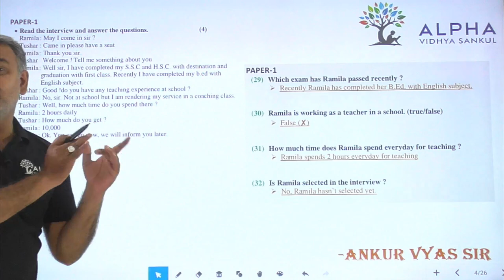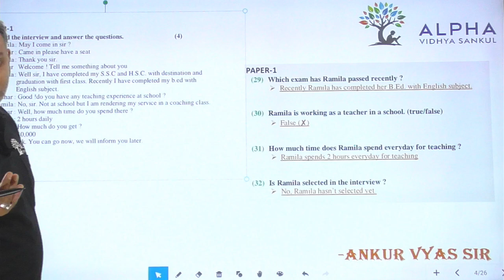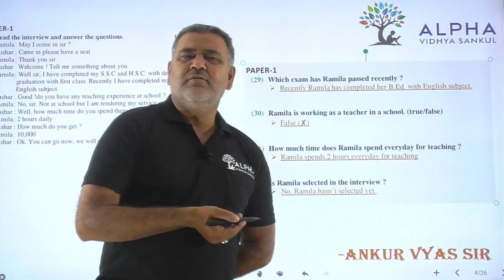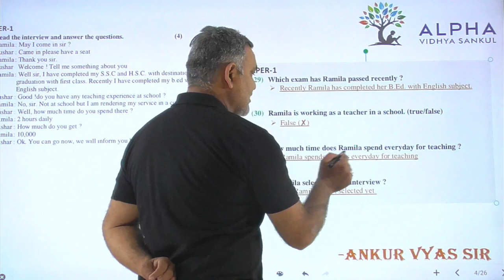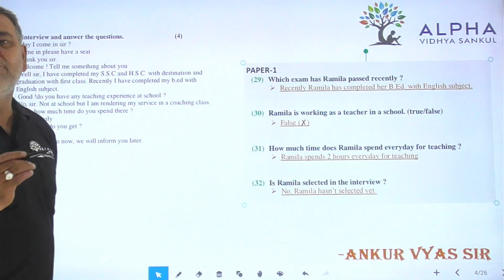Paper 1 | Que 29 To 32 | English | Alpha Vidhya Sankul | in Gujarati by Ankur Vyas Sir